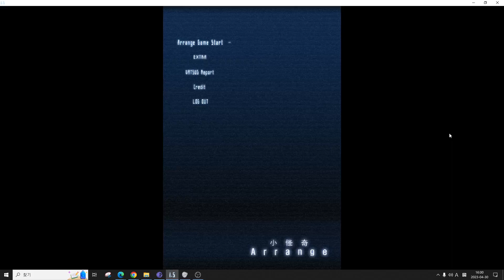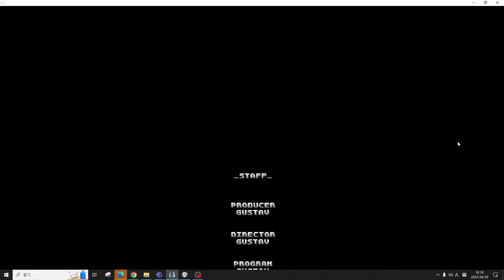Odd mobs zero arrange ver 1.55 1-ALL B type clear